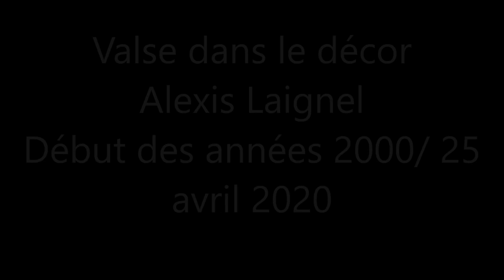VALSE DANS LE DÉCOR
Autre morceau de ma période romantique, voici une musique intitulée "Valse dans le décor".

Je crois que j'avais composé cette valse  à l'époque où j'allais tous les samedis soirs dans les bals folks dans mon Nord natal.

Laissez-vous emporter par cette musique enivrante et dansez là où vous êtes.